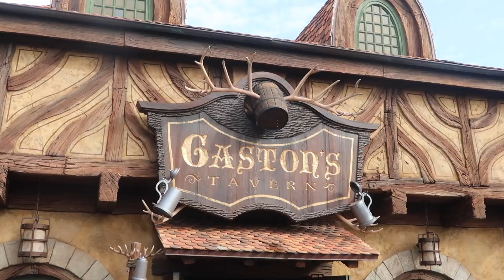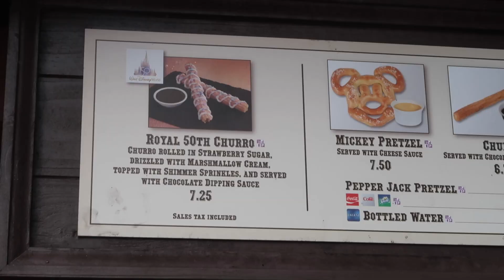☆ the last day of our girls trip to disney world *tears* ☆ DISNEY WORLD #10